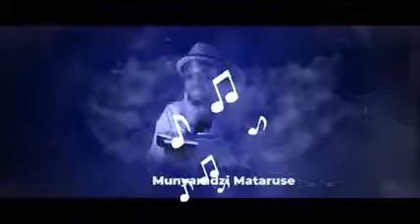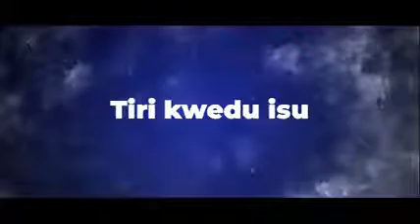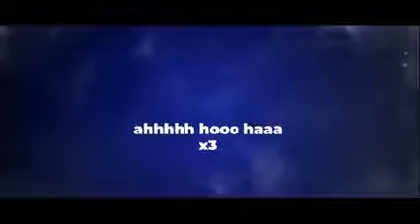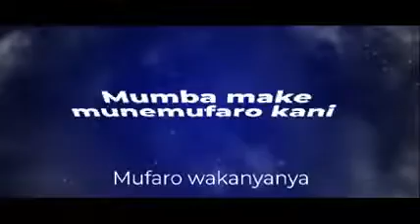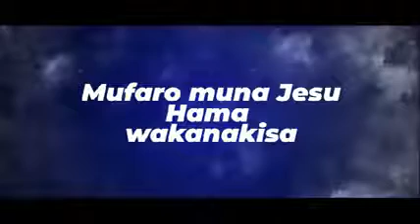Tatenda Mhangami × Munya Mataruse -MUSIPO ( LYRIC VIDEO )